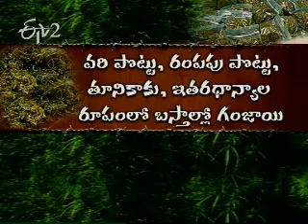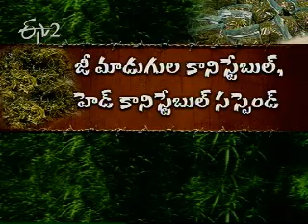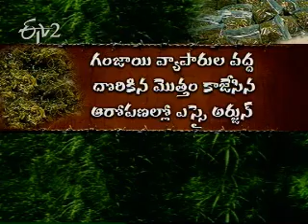Etv2_Idi Sangathi_ 28th August 2012_ Part 1